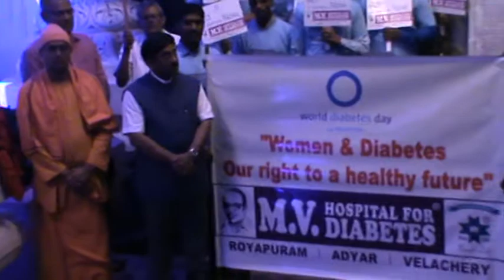Record breaking ninth consecutive year World Diabetes Day by M.V.HOSPITALS. VL2 B4UMEDIA/ T V